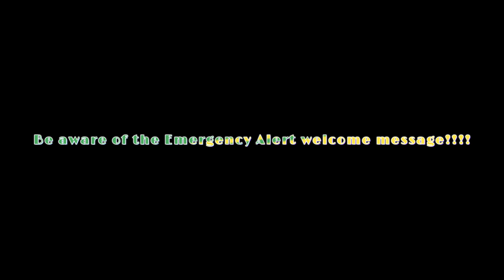REM End of the World Clear Acapella - (with Background Sounds!)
Hey @BaldAndroid check out this acapella of the song - it's very clear!!! Well, almost - you can hear the bass in the Stipe vocals and guitar in the Mills backvocals but that is to be expected.